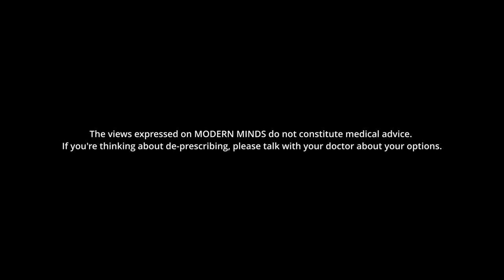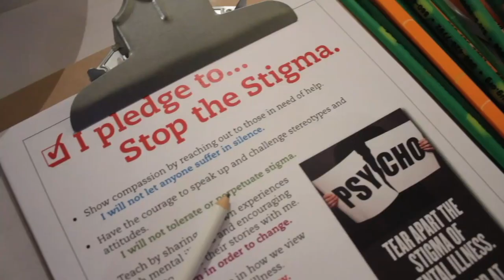A De-prescription for Mental Health - with Dr. Mark Horowitz & Dr. Christy Huff - Modern Minds ep105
For some, medications can play a crucial role in managing various mental health conditions and in improving quality of life. However, as our understanding of medicine advances, so too does our knowledge of the efficacy and potential risks associated with certain drugs commonly used for mental illnesses. Mark delves into the art and science of de-prescribing — the process of thoughtfully reducing or discontinuing medications for mental health conditions - with psychiatrist Dr. Mark Horowitz and cardiologist Dr. Christy Huff.